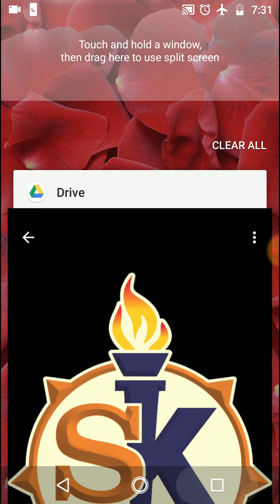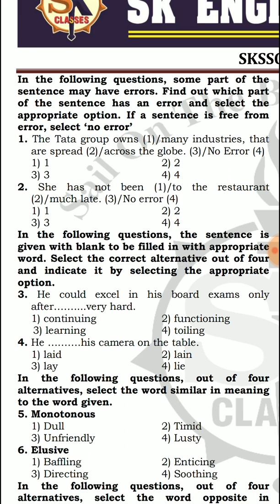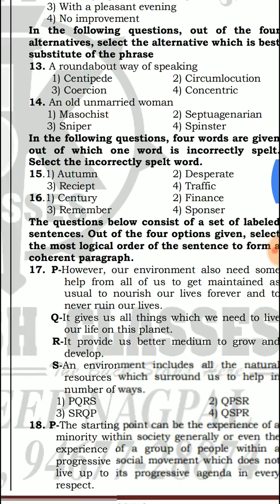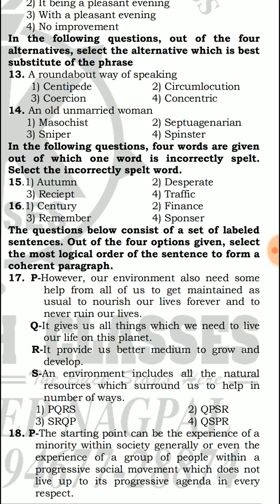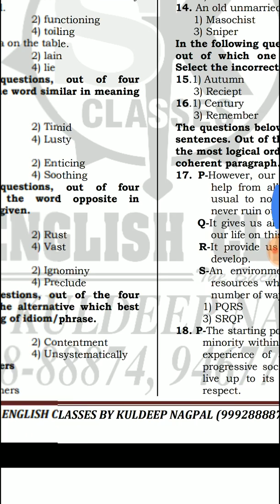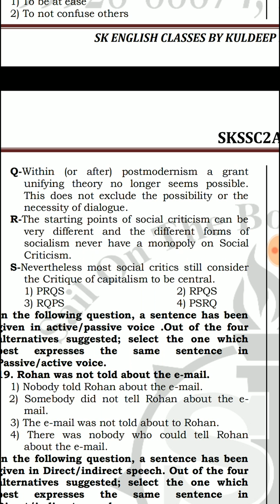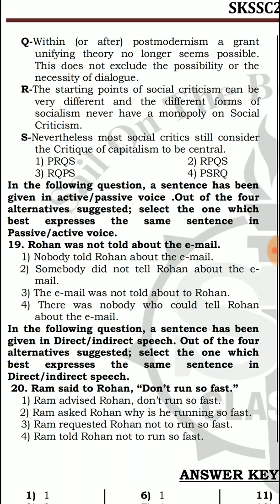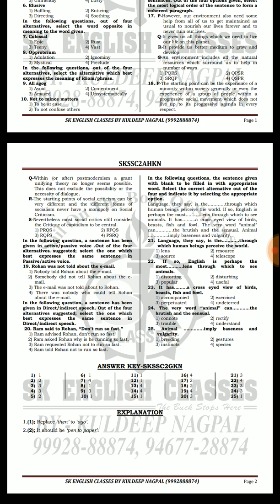TEST Analysis SSC - SKSSC2AHKN - SSC CGL Test held on 9 August 2017 ( Shift -2)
Follow the link below to download the test